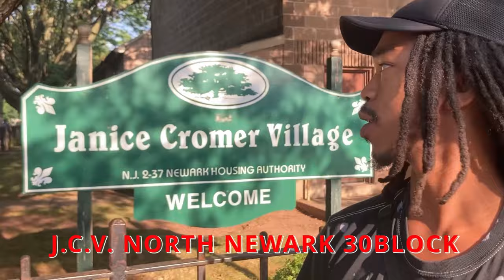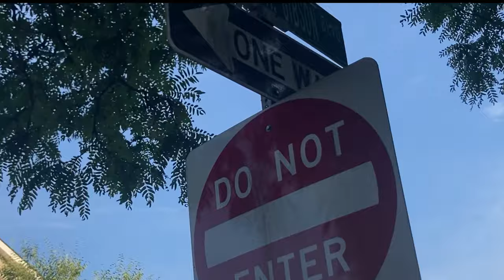Newark North Ward | Newark NJ Hood Vlogs | Haady Mack 30Block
Newark North Ward is a part of Newark that you don't got to if your not from their, with a reputation for gun violence  Gang culture and an infestation of drug addicts it often feels as if their is no way out  but the strong dont give up, its in these very environments that legends are born. Mike tyson Jay Z Bobby Brown and many others came from poverty stricken areas just like 30 BLOCK. NEWARK is like its own world with its rules and regulations Missundertanding these can result death but that isnt all Newark NJ is about. These kids are talented  and en·tre·pre·neuriL, many of them are keeping thier copy rights, Do no be fooled by this books cover every chapter has  hero.